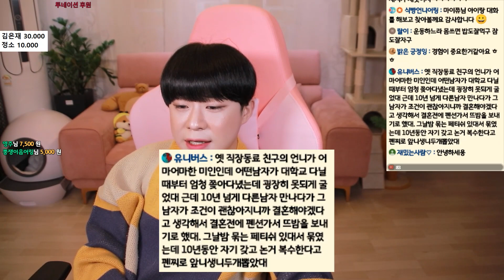기습 조르기로 유명한 게이 인플루언서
기습 조르기로 유명한 게이 인플루언서 이야기

실시간은 유튜브 구독해놓으시면 알람이 뜹니다💗 💗